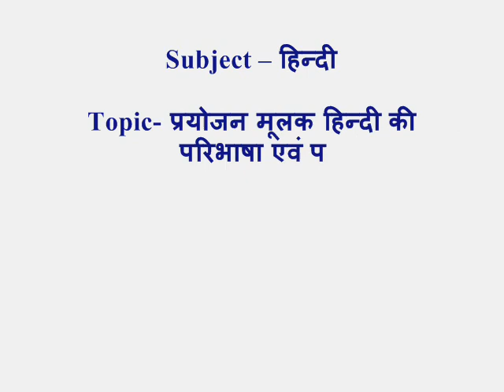Subject – हिन्दी, Topic: प्रयोजन मूलक हिन्दी की परिभाषा एवं प्रयोग, BA /MA के सभी छात्रों के लिए#SSM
Dr. Samar Singh, Assistant Professor
Subject – हिन्दी
Topic: प्रयोजन मूलक हिन्दी की परिभाषा एवं प्रयोग ।
BA /MA के सभी छात्रों के लिए
Suraj Singh Memorial College, Kanke Road, Ranchi